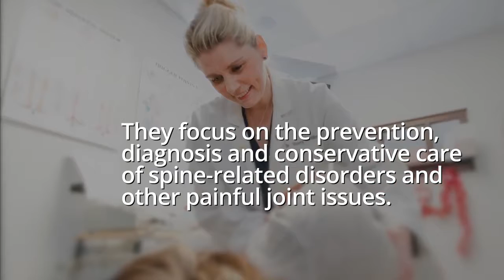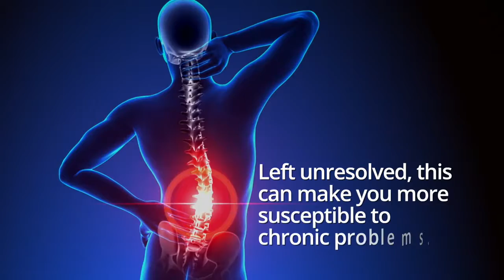What is Chiropractic